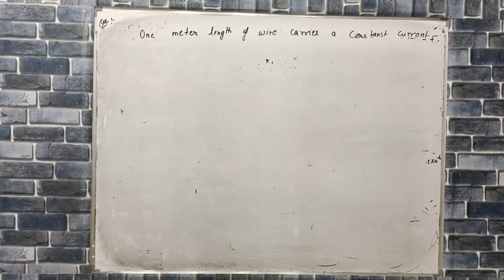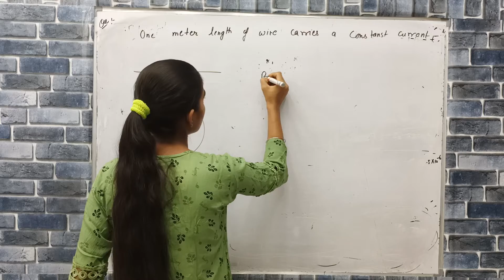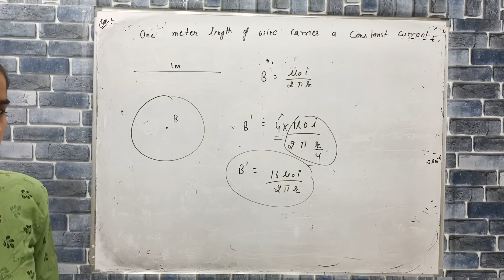one meter length of wire carries a constant current. The wire is bent to form a circular Loop